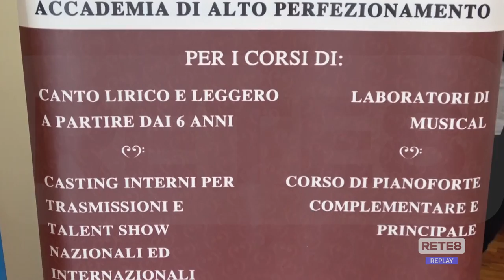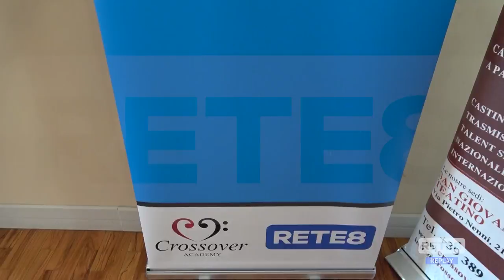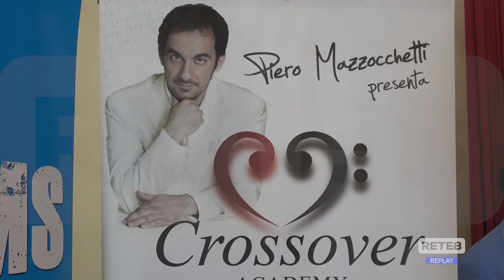Città Sant’Angelo - Nasce la Crossover Academy